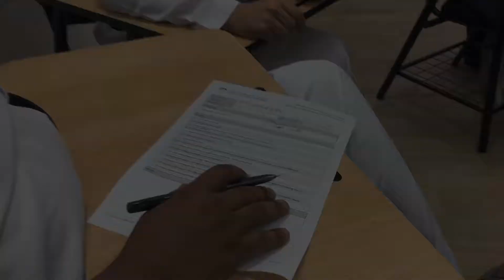Practicing Empathy Interviews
On October 16, 2019 I conducted an exercise, "Practicing Empathy Interviews," with my INV 300, Innovation and Entrepreneurship. The goal of this exercise was to get my students comfortable with conducting an Empathy Interview as either the interviewer, interviewee, or the note taker.  Note that, not surprisingly, an Empathy Interview would take place during the first stage of the Design Thinking process : Empathize.

What is an Empathy Interview?  Stacey Messier offers the following definition in her Medium article "Design Thinking: What is an Empathy Interview?"

"Empathy interviews are the cornerstone of Design Thinking. Through ethnographic research techniques like In-Depth Interviews (IDI) we can learn how different customers feel about the problem we are trying to solve and how they might fix it if they could...

During an empathy interview, there is a moderator (question-asker) and a note-taker. These interviews are usually conducted one by one for 30 minutes to an hour in-person, over the phone or video chat. In-person is best, as it allows us to see the customer’s reaction, body language, and hear their tone of voice, their excitement and their frustration...

By asking lots of open-ended questions and doing far more listening than talking, we learn valuable insights from real customers to take back to the team for a truly informed brainstorm session."